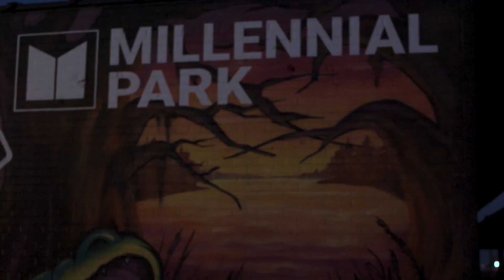Amber Jewelz ft Moonlyte (ONE CHANCE) Official Video